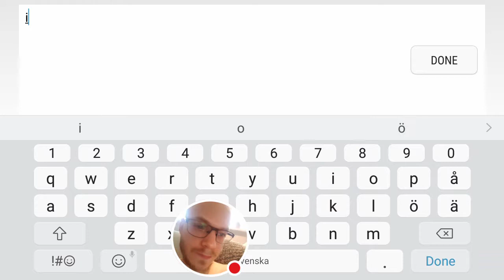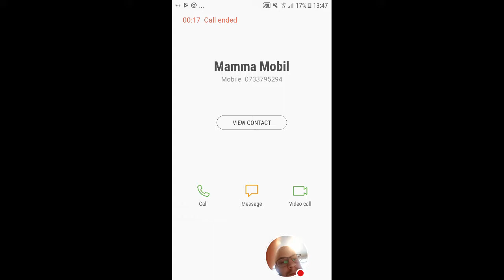My Mobile Legends: Bang Bang Stream